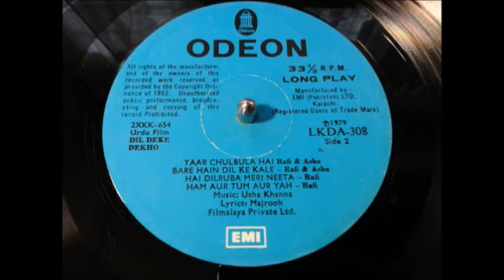Ham Aur Tum Aur Yah - Mohd Rafi - Film DIL DEKE DEKHO (vinyl) Hindi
Lyrics by Majrooh.